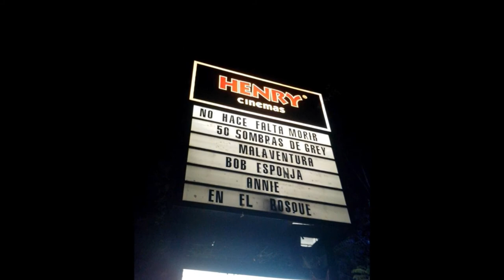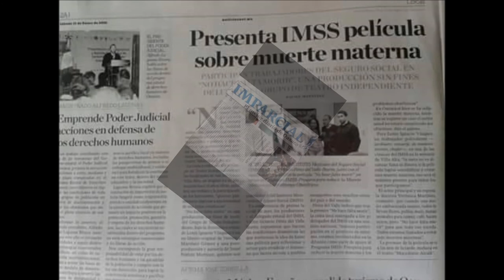EN TLAXIACO "NO HACE FALTA MORIR"